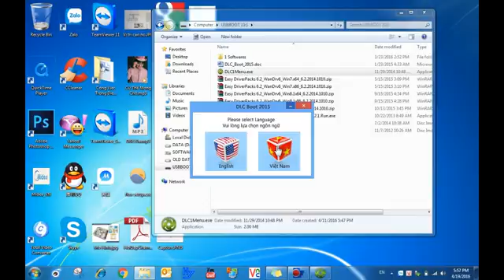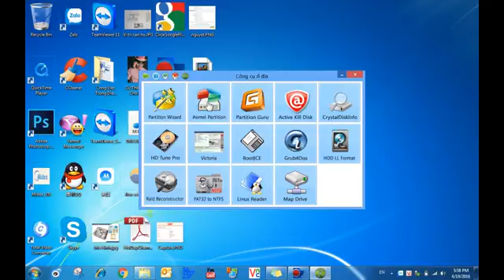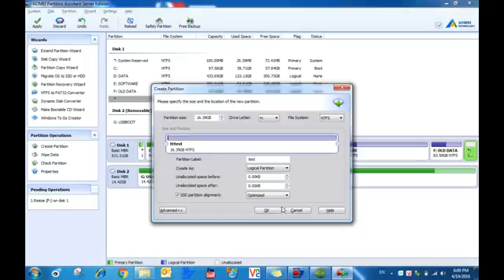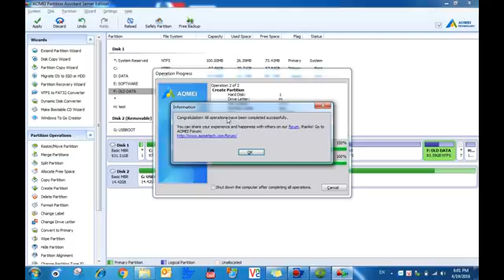Chia o dia tren win voi aomei partition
Hướng dẫn chia ổ đĩa trên win mà không ảnh hưởng đến dữ liệu
Hướng dẫn tạo USB boot chứa tool aomei partition xem tại đây: